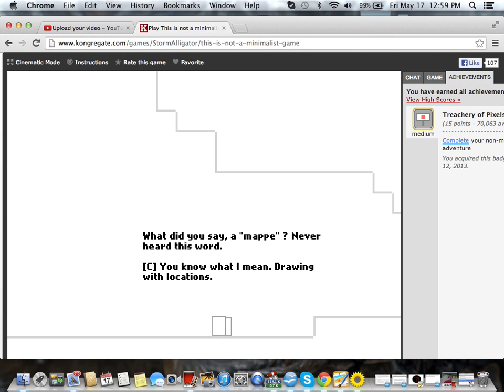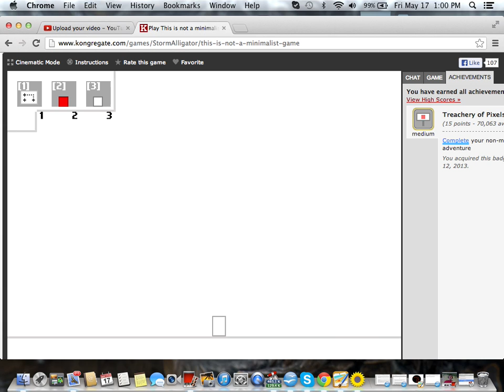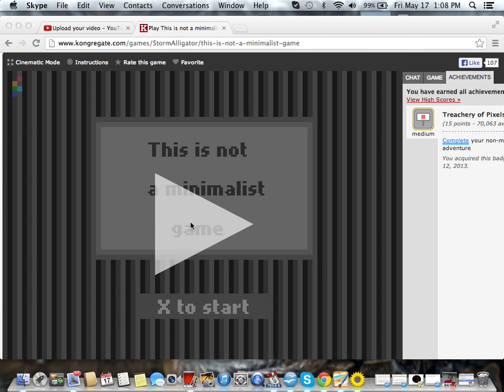Let's Play 15 Minutes of "this is not a minimalist game"!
I play a short but fun game! (not 15 minutes, but 4 minutes off!)